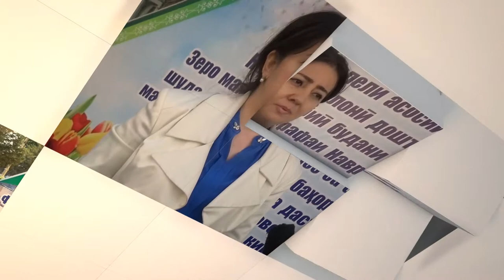Иттилои заруриро аз куҷо мегиред?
мардум ахбори мавриди ниёзи худро аз куҷо мегиранд?
Бар асоси як назансанҷӣ 60 дарсади мардум ба ахбори мунташиршуда дар рӯзномаҳо эътимод доранд, ба шабакаҳои телевизионӣ 40 дарсад гуфт мешавад.  Ба навъе эътимоди мардум ба ахбори аз телевизион пахшшуда ба шиддат коҳиш ёфтааст.